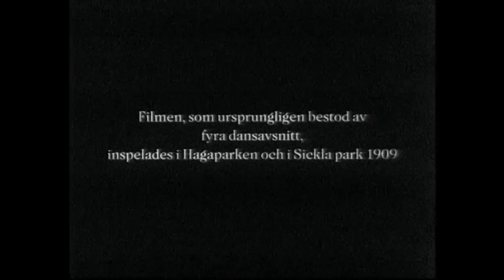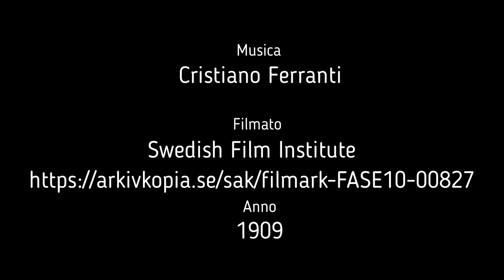Cristiano Ferranti - 3 di 4 al cuore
Cristiano Ferranti - 3 di 4 al cuore - Piano Solo